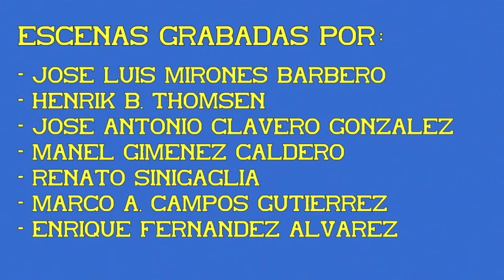Automotor S/593. Librea original. 22ª Parte.